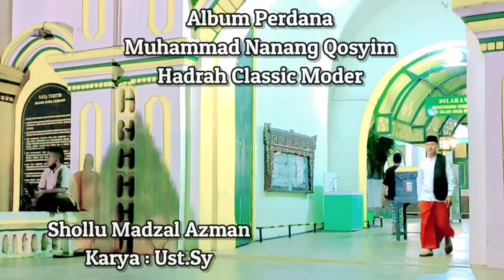MUHAMMAD NANANG QOSYIM - SHOLLU MADZAL AZMAN ( Album Perdana Hadrah Classic Modern )